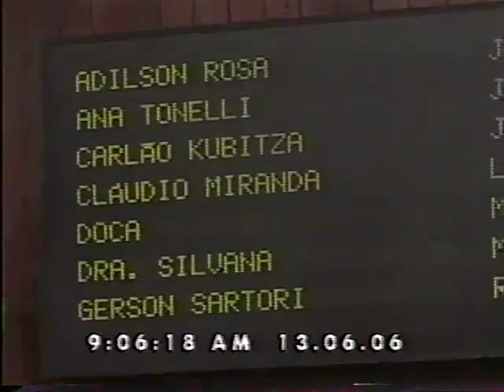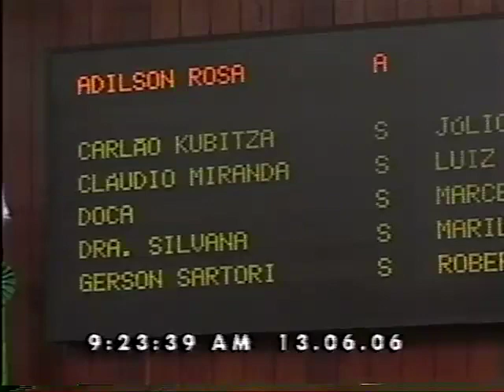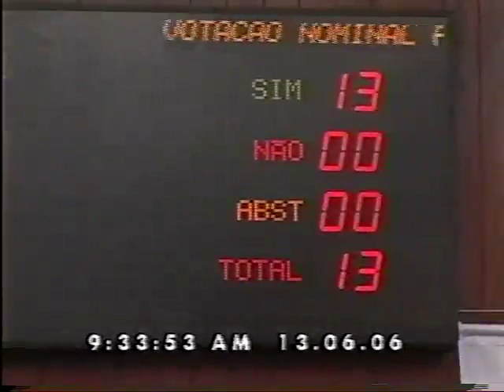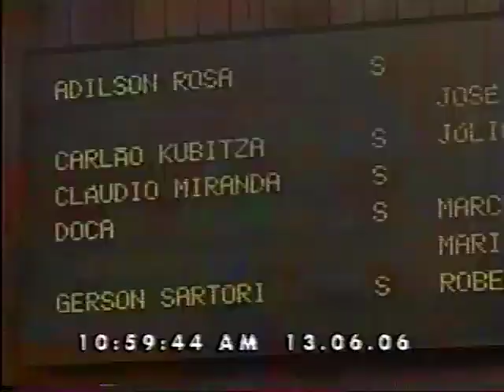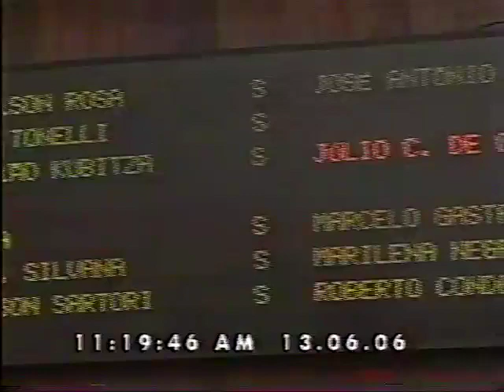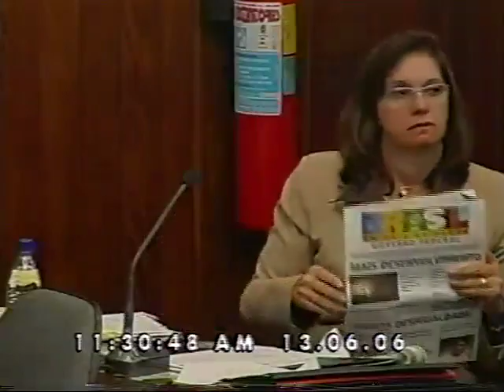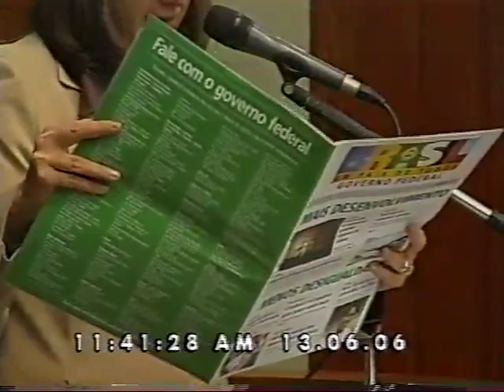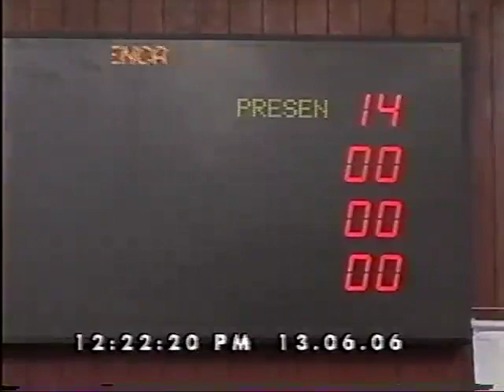59ª Sessão Ordinária 13 06 06